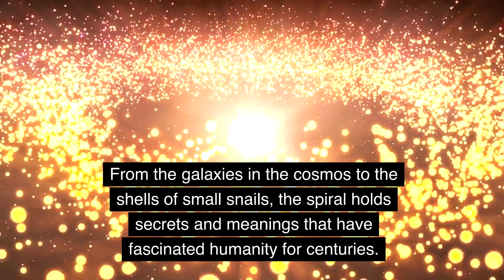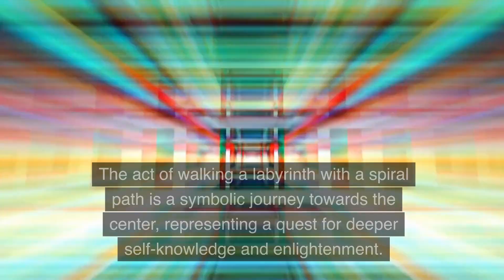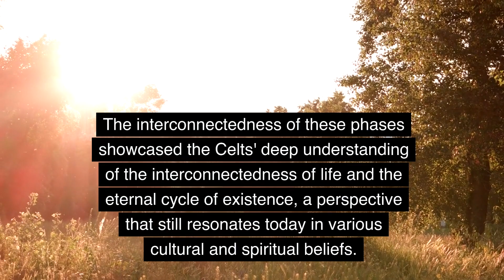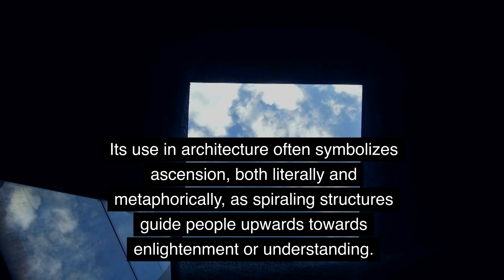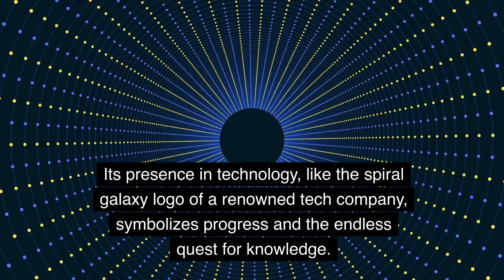The Hidden Meaning of the Spiral